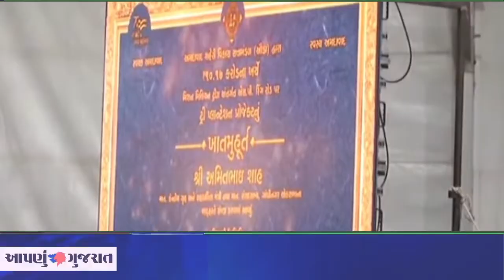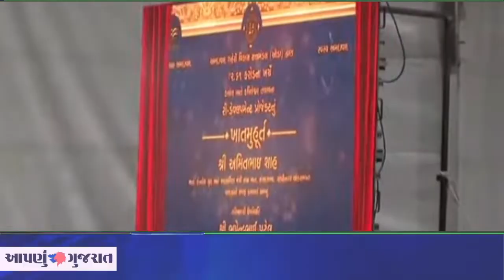વંદે ગુજરાત વિકાસ યાત્રા| AUDA દ્વારા નવનિર્મિત સ્પોર્ટ્સ કોમ્પ્લેક્સનું ઉદ્ઘાટન| Aapnu Gujarat News